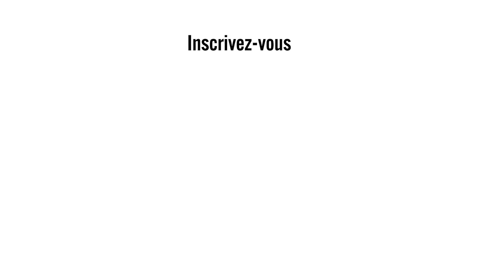Maths, les essentiels pour réussir en école de commerce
Si vous vous sentez mal à l’aise dès qu’il s’agit de parler mathématiques, le MOOC « Maths : les essentiels pour réussir en école de commerce » peut être fait pour vous… à condition que vous vous y soyez inscrit sur la plateforme FUN MOOC.

Un cours en ligne proposé par des enseignants en école de commerce pour se mettre à niveau en maths.

Les mathématiques en école de commerce sont – c’est bien connu –  indispensables pour comprendre et approfondir des spécialisations classiques comme la finance, la comptabilité, la gestion, mais aussi pour développer les innovations futures autour de la donnée, des nouvelles technologies et de l’informatique. C’est pour pallier aux difficultés rencontrées par  certains étudiants suite à la réforme du Bac, que l’EMLV propose, dès la rentrée, un module de révision en mathématiques, afin de permettre à tous les étudiants de bien démarrer leurs études en école de commerce.